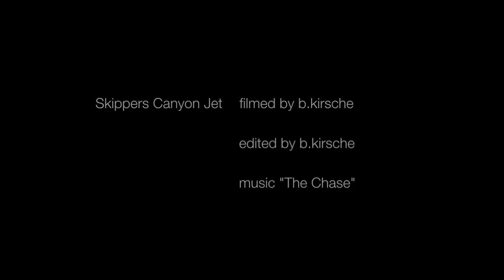Skippers Canyon Jet Queenstown New Zealand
Take a trip with the Skippers Canyon Jet next to Queenstown in New Zealand on the south island. You take a ride in a little van through the canyons to get to the river where you enter the jet boat. Have fun!